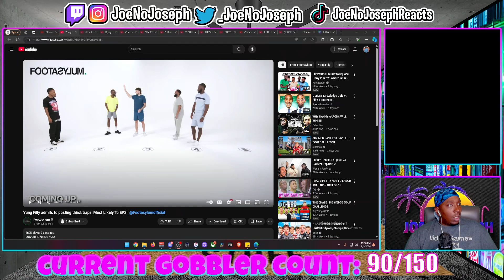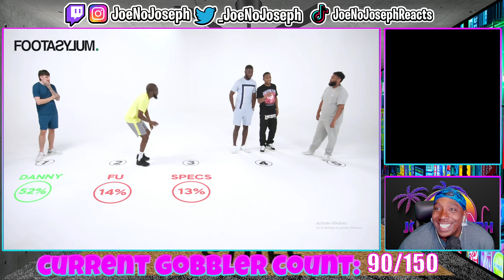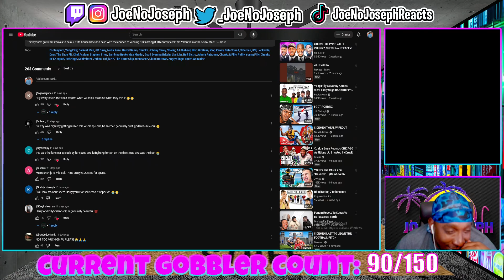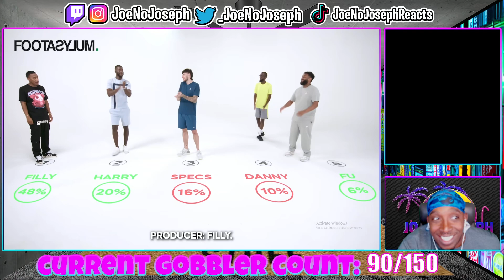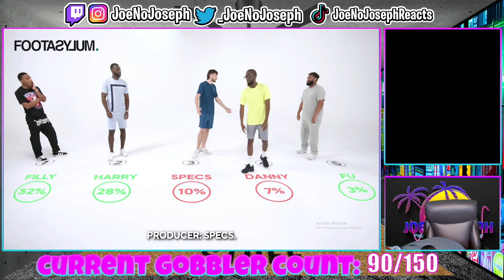Yung Filly admits to posting thirst traps! Most Likely To EP3 | ‪@Footasylumofficial‬ (REACTION)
Or Kick.com/Joenojoseph